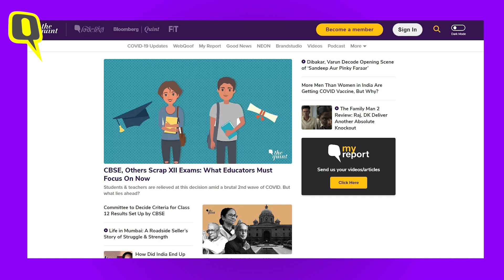Wanted to Make a Film People Can't Deny: Filmmaker Lakshmi Devy | The Quint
In a conversation with The Quint, actor and filmmaker LakshmiDevy spoke about winning the GoldRemyAward for Direction at the HoustonInternationalFilmFestival, the thought behind her film 'When the Music Changes', and what inspired her to move from medicine to films and filmmaking.